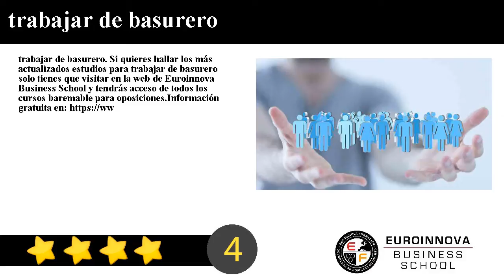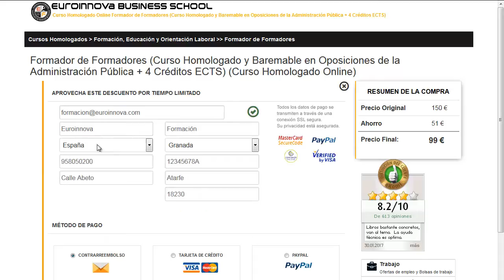trabajar de basurero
trabajar de basurero. Si quieres hallar los más actualizados estudios para trabajar de basurero solo tienes que visitar en la web de Euroinnova Business School y tendrás acceso de todos los cursos baremable para oposiciones.

En este video de trabajar de basurero te ayudamos a apuntarte así como, te contamos el proceso a seguir para matricularte no lo dudes más y visítanos ¡No te arrepentirás de formarte con nosotros!.